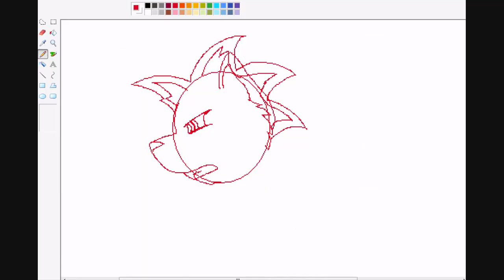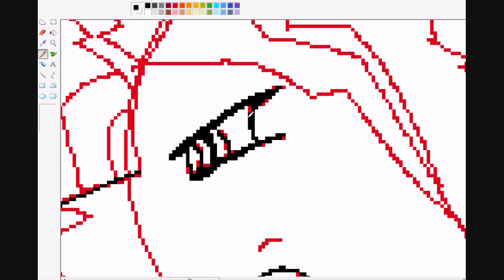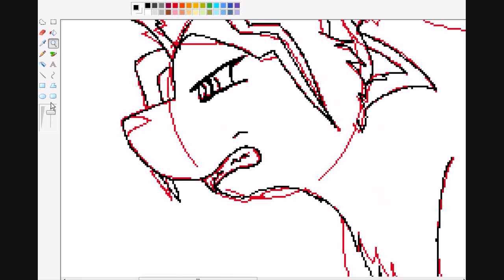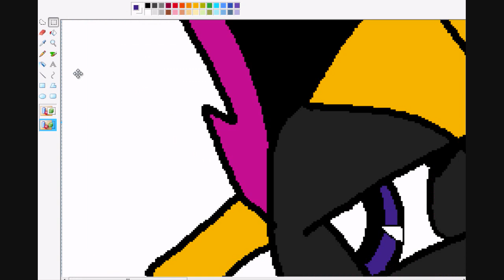Yami Dog [speedpaint]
Another speedpaint. :)
I've gotten into Yu-gi-oh.